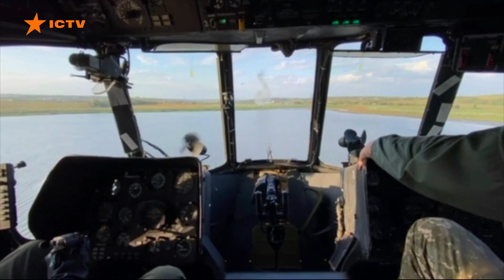Ілля "Гендальф" Самойленко про ПОДВИГИ на Азовсталі — ми думали, що це самовбивча місія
Офіцер управління розвідки «Азову» Ілля Самойленко «Гендальф» розповів про те, як на Азовсталь посталась допомога та як долучитись до лав Азову